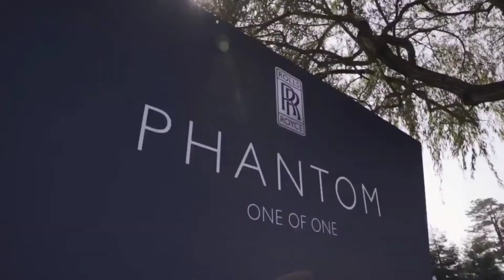luxury lifestyle | billionaire lifestyle | rich lifestyle |17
We make these videos to motivate people and inspire them for better lives

1.Rich Dad Poor Dad
2.Think And Grow Rich
3.The 4-Hour Work Week
4.Zero To One

1.How To Win Friends And Influence People:
2.Atomic Habits

*For Motivation/Inspiration
1.The Power Of Subconscious Mind:
2.The Seven Habits Of Highly Effective People:The Seven Habits Of Highly Effective People

1.The One Thing

*For Happiness
1.Man's Search For Meaning
2.The Art Of Happiness

1.The Intelligence Investor
2.Trading In The Zone
3. Market Wizards
4.Security Analysis

We make these videos to educate others in a motivational/inspirational form. If any owners of the content clips would like us to remove their video, we will do so as soon as possible.

Billionaire life
Dreams To Reality
Billionaires
Billionaires lifestyle
Luxury motivation
Luxurious lifestyle
Luxury life
Billionaire 2022
Billionaire motivation video
Lifestyle
Luxury